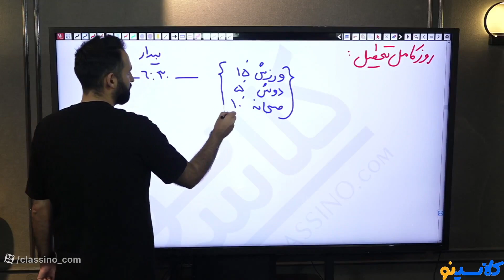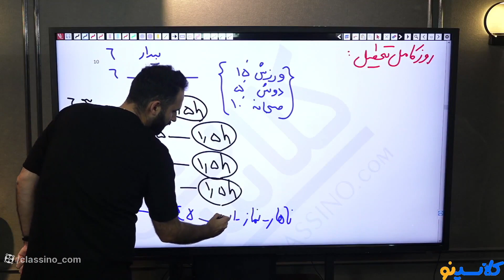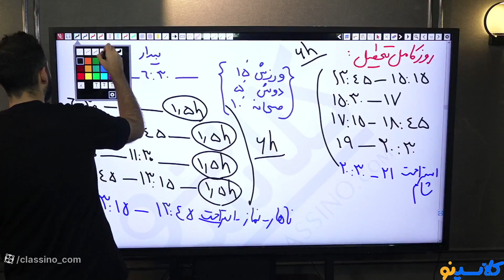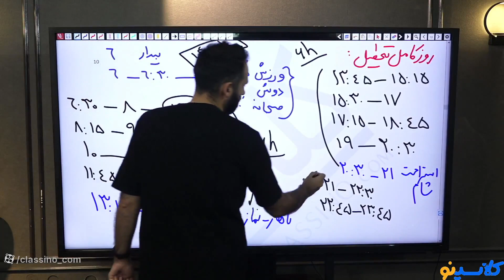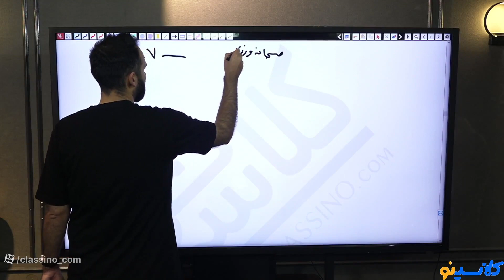10 Ways To Immediately Start Selling DISCIPLINE MANAGEMENT